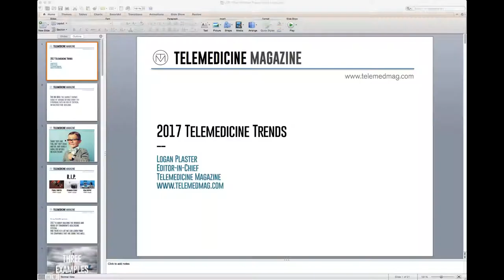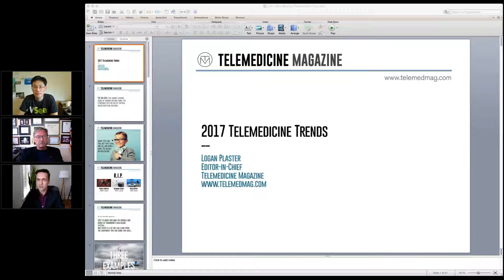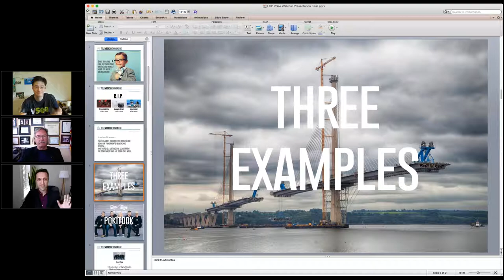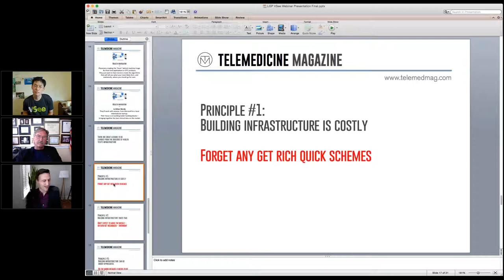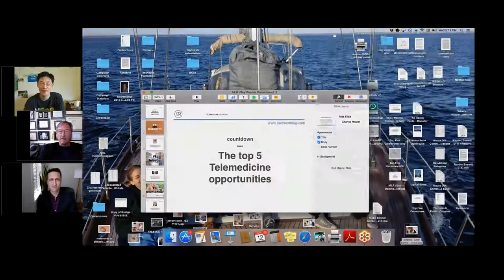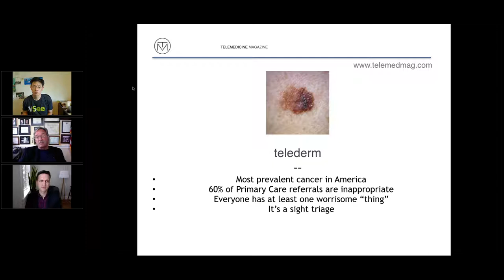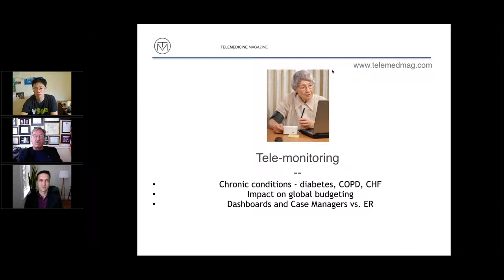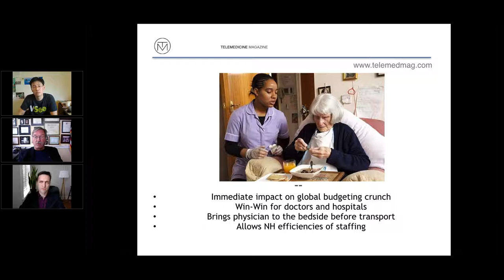5 Hottest Telemedicine Trends of 2017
To carry on the discussion in real life, join us at Telehealth and Secrets to Success Conference, Sept 20-22, Silicon Valley: